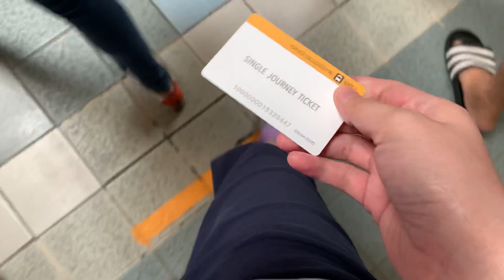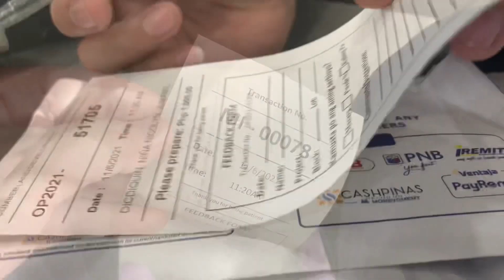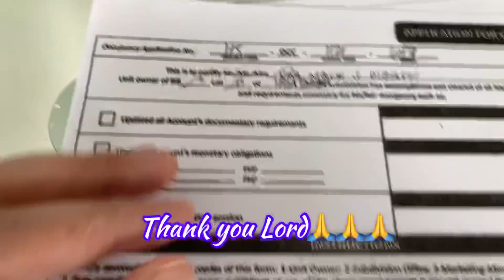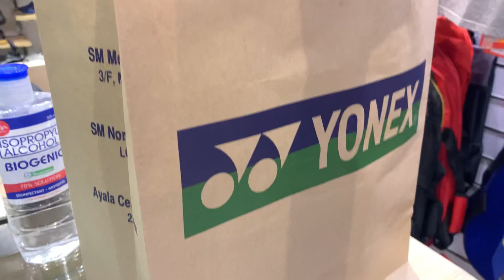MAGBABAYAD NA FOR MOVE-IN FEE NG BAHAY NAMIN PLUS NEW BADMINTON SHOES😍 | Niña Nicolyn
HAPPY SATURDAY EVERYONE. May bagong vlog na naman po tayo MAGBABAYAD NA FOR MOVE-IN FEE NG BAHAY NAMIN PLUS NEW BADMINTON SHOES😍

Fb Page: Niña Nicolyn J. Dicdiquin

Musician: LiQWYD